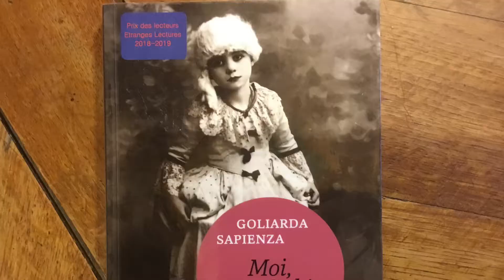Etranges Lectures - Sarlat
Le réseau des bibliothèques-médiathèques Sarlat-Périgord
Noir vous invite à découvrir 5 romans étrangers sélectionnés pour le Prix des lecteurs.